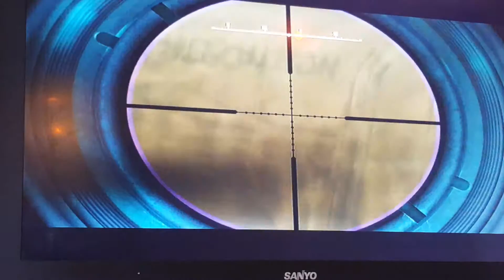2 quick shouts 3 head shouts